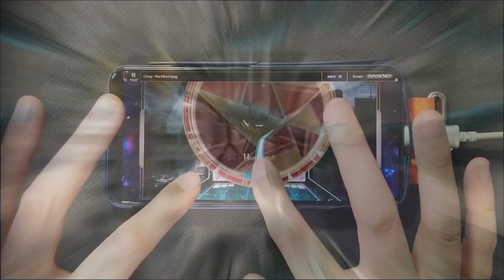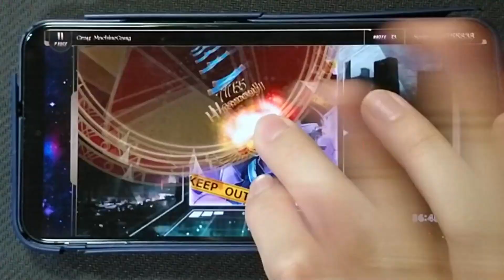【Lanota X Paradigm: Reboot】Gray: MachineGang(Master 13)Perfect Purified!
【Video Timeline】
00:00 Start
03:10 End

Song:Gray: MachineGang
Artist:adaptor
Device:Samsung Galaxy S22+、Sony Xperia XA2
Editing Software:Jianying